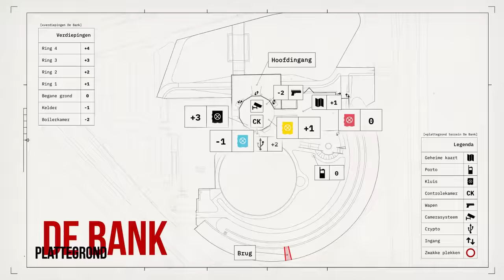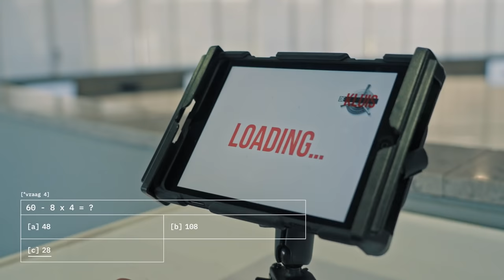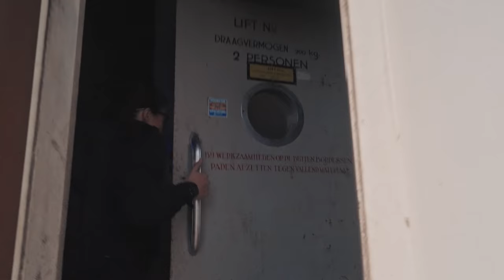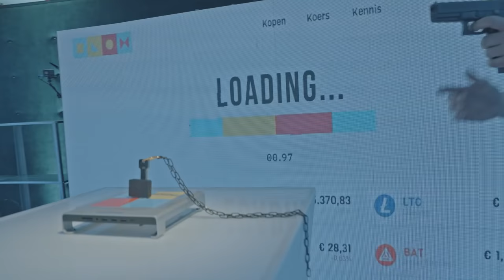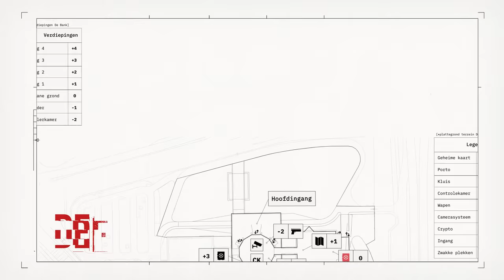Nina Warink, Jan Versteegh & Robbert Rodenburg plegen een overval | De Kluis'22 #4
Lukt het overvallers Nina Warink, Robbert Rodenburg & Jan Versteegh om de ultieme uitdaging te voltooien en de kraak van hun leven te plegen? Weten ze TeamSTUK te slim af te zijn, de juiste Kluis te openen, en de buit op tijd veilig te stellen?

Kraak zelf ook De Kluis en maak kans op €25.000,- in bitcoin. Ga naar en SPEEL MEE (deelname: 18+)

VOICE-OVER
Daniel Lippens

MUSIC
- Jimmy Clash, Fraasie, Pascal Nanlohy